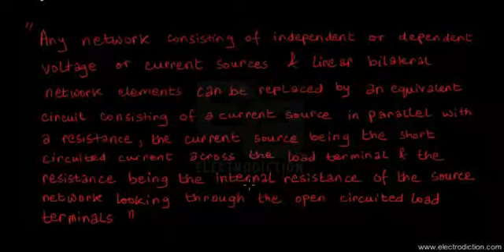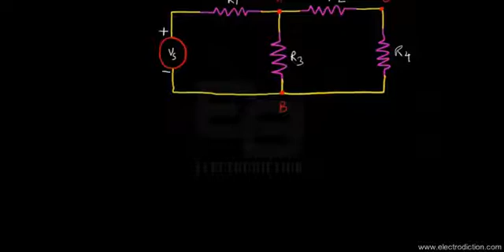NORTON’S THEOREM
Electrodiction offers a complete channel of guidance on topics such as Analog Electronics, Microprocessors , Digital Electronics and Circuit Theory. To know more about the Electronics video tutorials, please